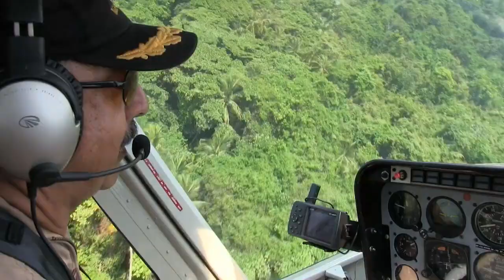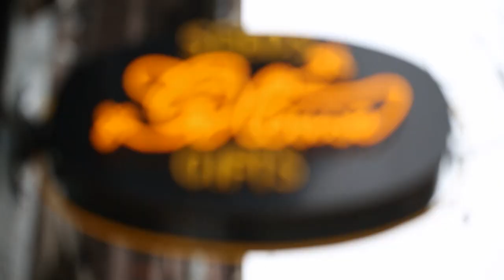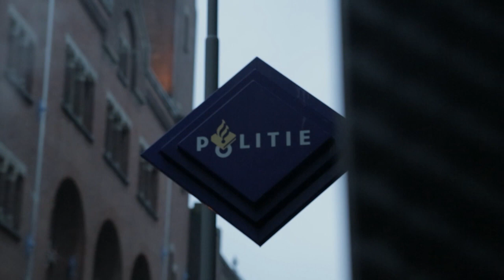Criminels 2.0 : Arjan Roskam, le roi du cannabis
ARJAN ROSKAM, LE ROI DU CANNABIS

Date de diffusion :  Mardi 21 juillet à 22h30
Réalisé en 2015 par Chloé Laffeter

Pitch : Ce Hollandais qui se surnomme lui-même « le roi du cannabis » est aujourd’hui à la tête d’un empire financier qui brasse des millions de dollars : « Green House Seed Company » est la plus grosse entreprise de vente de graines de cannabis de Hollande.